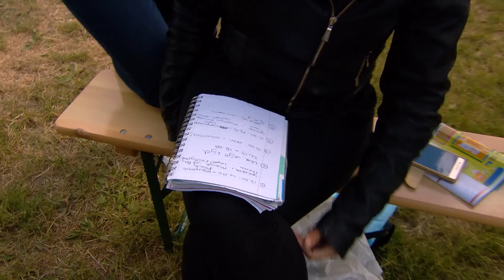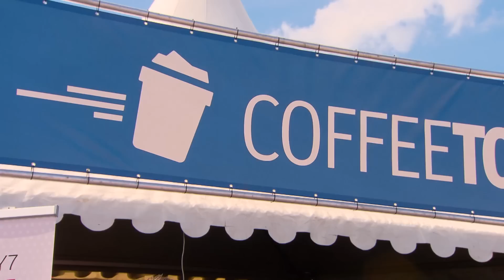Opwekking 2017, Veldreportage